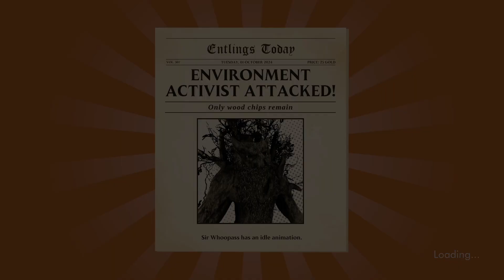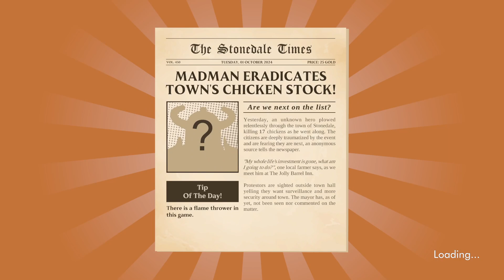PUZZLE PROBLEMS! | Sir Whoopass: Immortal Death: Episode 6